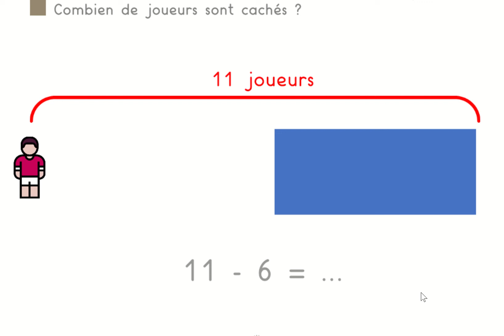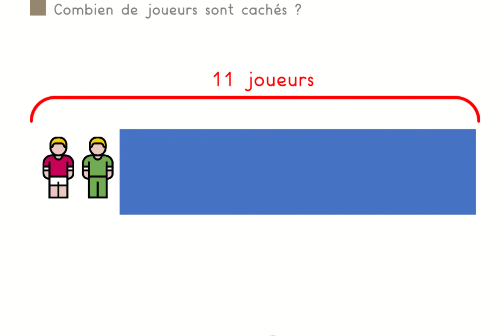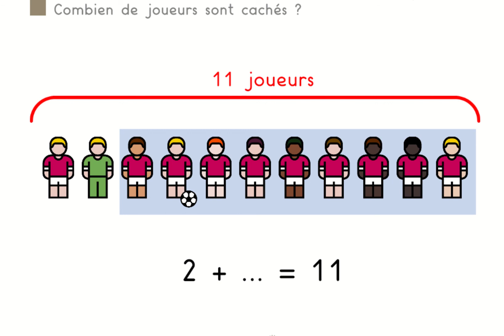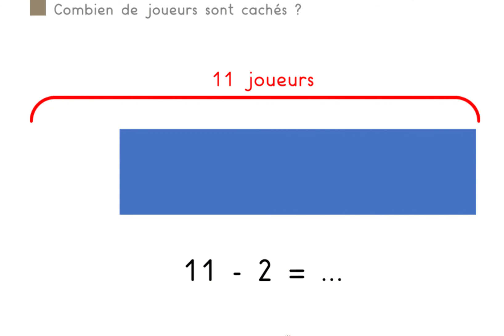CP MATHS 45 s1 A